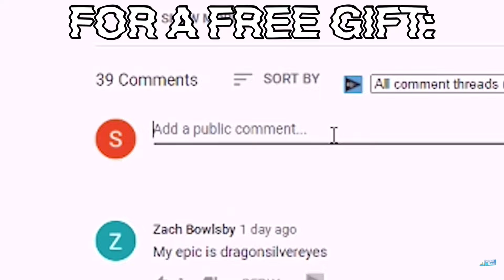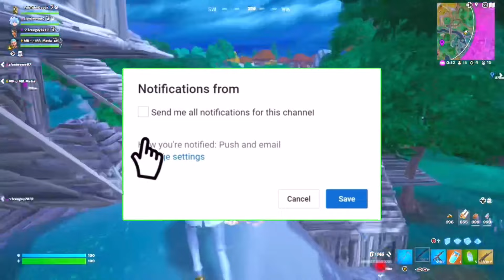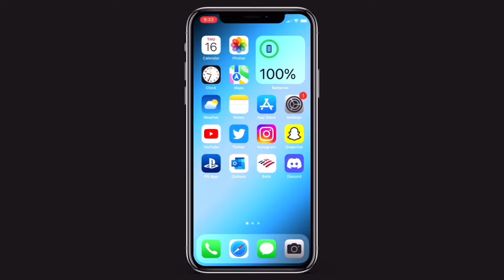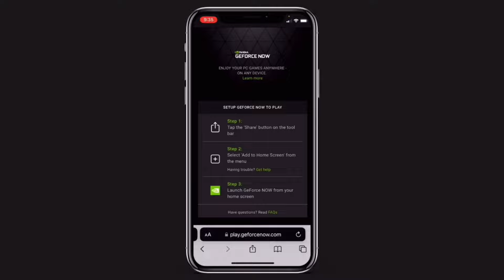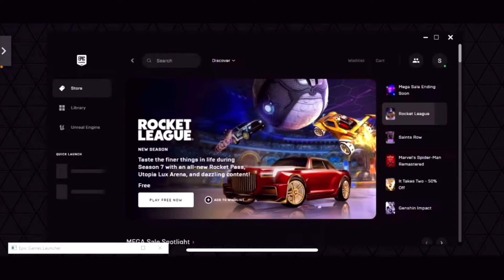How To DOWNLOAD Fortnite Mobile on IOS & ANDROID in Season 2! (EASIEST METHOD)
in this video I showed you how to DOWNLOAD & PLAY Fortnite mobile in Fortnite Season 2! I also talked about the new updated upcoming 2023 Fortnite mobile Fortnite App Store return release date IOS about how to download Fortnite on mobile IOS/App Store & Fortnite mobile how to play chapter 4 season 2. Fortnite was banned from the IOS Apple App store & the Android Google Play store which means everyone who plays Fortnite mobile can no longer update their game and play the latest chapter 4 new Fortnite season. This video also talks about the release date of Fortnite chapter 4 on mobile IOS Apple App Store devices! how to download Fortnite mobile on IOS in 2023 including how to play Fortnite chapter 4 season 2 on mobile IOS!

:We earn revenue from you supporting us in the Fortnite Item Shop. Thank you to Epic Games for partnering with us.

How To Get EVERY SKIN for FREE in Fortnite Season 2! (Free Skins Glitch Chapter 4)

How To Level Up SUPER FAST in Fortnite Season 2! (Tier 100 Fast in Season 2)